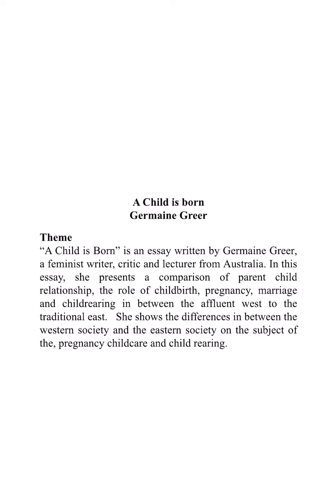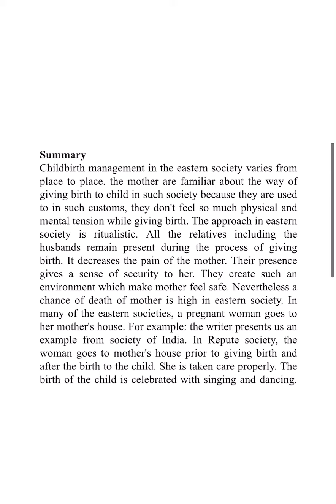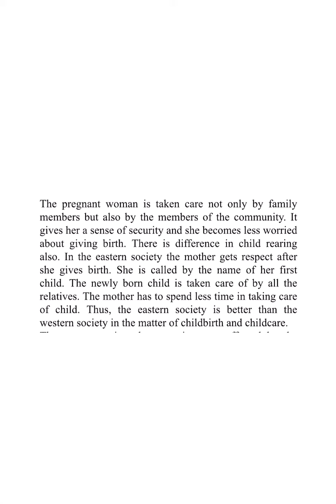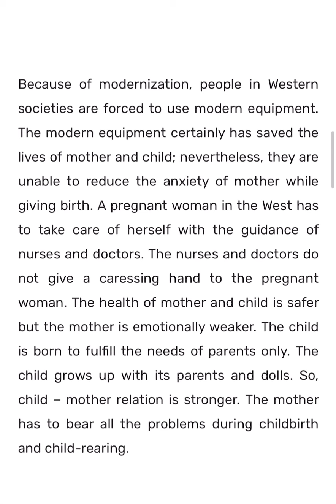A Child is Born Summary in Nepali || The Heritage of Words Class 12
Namste to all 🙏

Thank you all for Love and Support & wish for your more support in future too❤️
Stay safe
Jay Nepal 🇳🇵